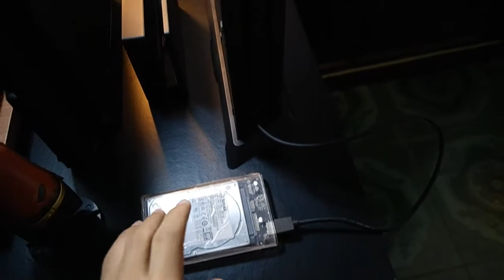Cara Mengatasi Stik PS4 DC Sendiri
oke pak,kali ini guwek akan memberikan sebuah video tutorial bagaimana cara mengatasi stick ps4 yang suka disconnect sendiri,mungkin tutorial atau hanya ngobrol aja.